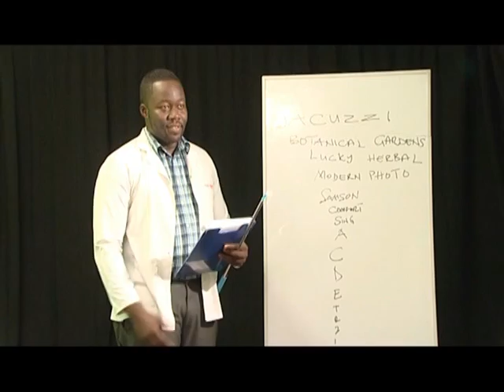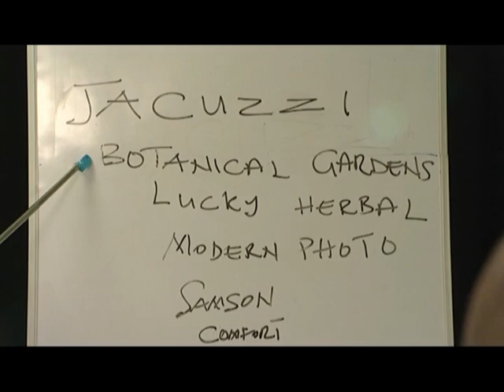Lucky herbal Bitters, Koo capsule & mixture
Lucky herbal bitters, lucky koo capsules, lucky herbal mixture 60 seconds TV advert by Kwame Dzokoto